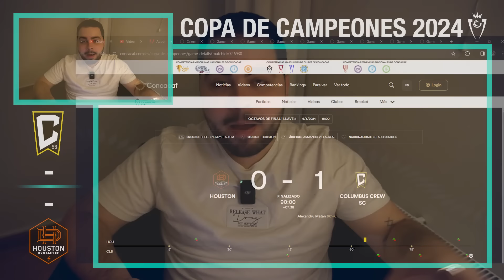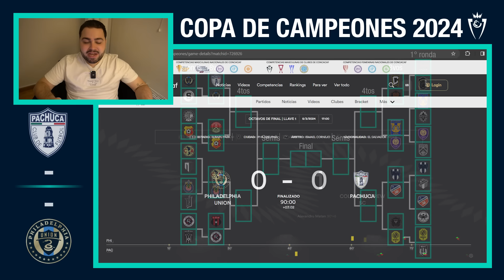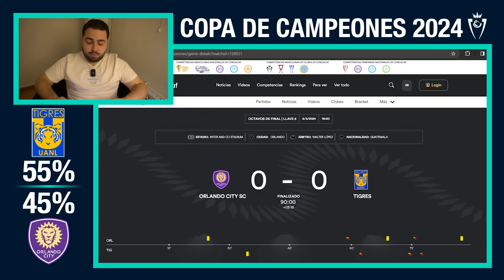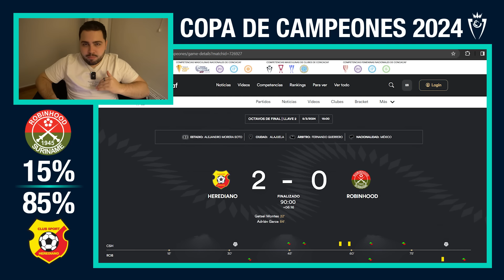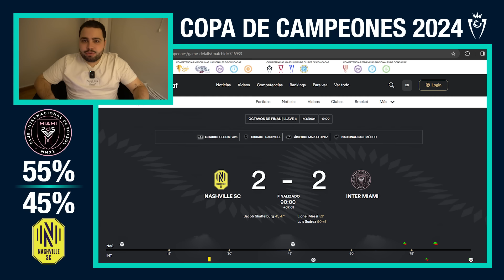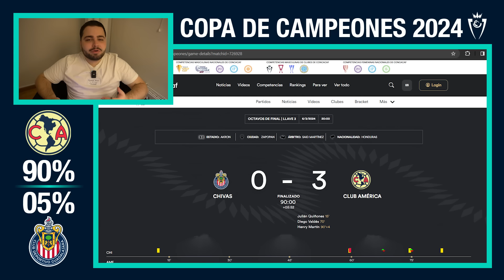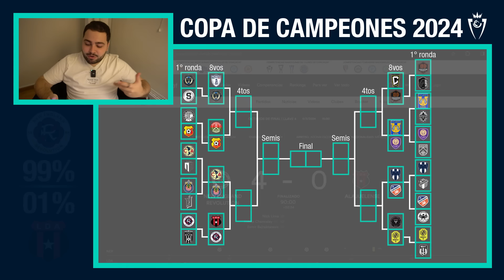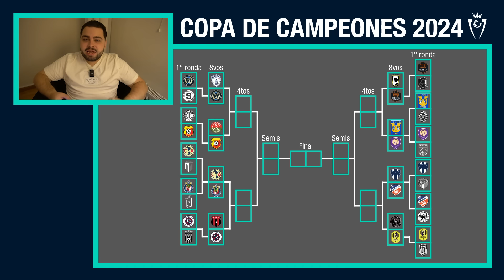¿HABRÁ SORPRESAS EN LA VUELTA DE LOS OCTAVOS DE FINAL DE CONCACHAMPIONS?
Mañana arrancan los partidos de vuelta de los octavos de final en la Copa de Campeones de Concacaf 2024 y por eso hoy les traigo mis pronósticos sobre cuáles equipos creo que son favoritos para avanzar a la siguiente ronda del torneo